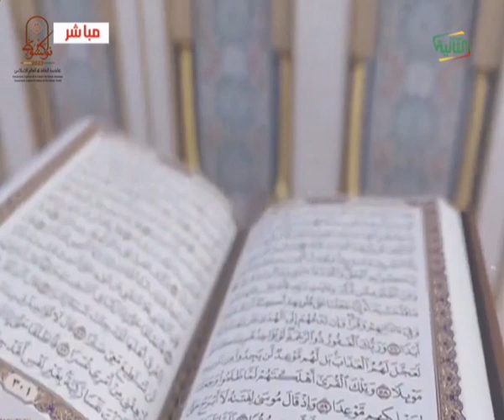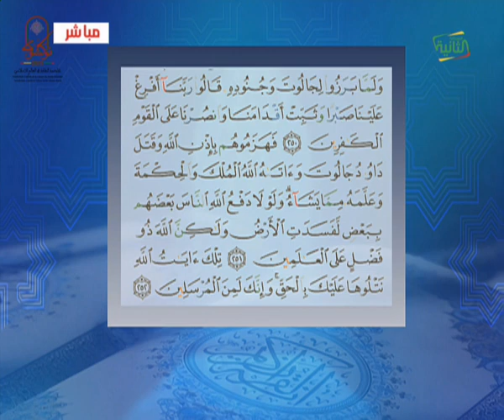ورتل القرآن ترتيلا 25-08-2023